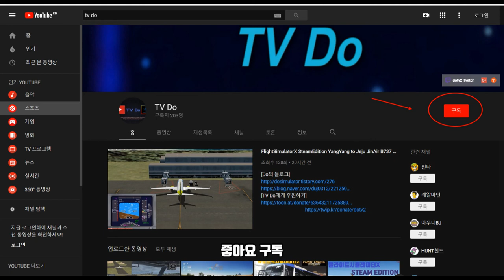🔴🚌Bus Simulator18, 버스시뮬레이터18, 버스운전시뮬레이터, 이베코 CNG 천연가스버스 운행하기 [TV Do]🚎